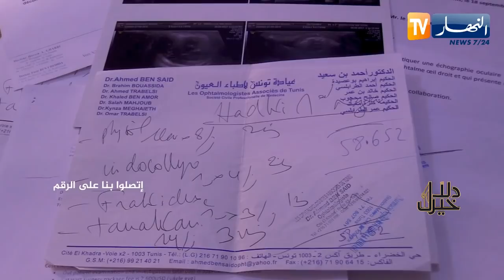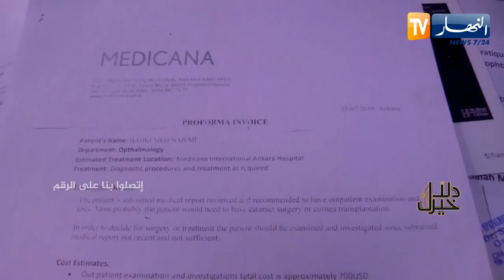دلال خير: مأساة فقر ومرض وحرمان يلخصها رجل من عين صالح.. زوجته تناشد المحسنين لمساعدته في العلاج